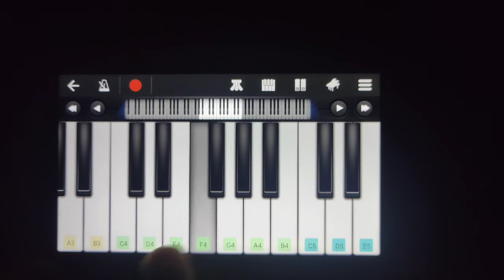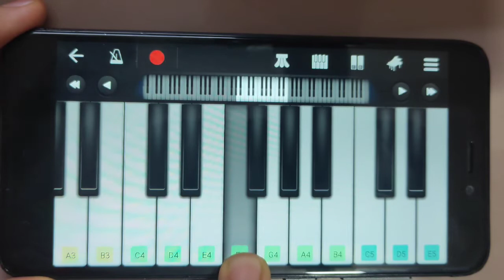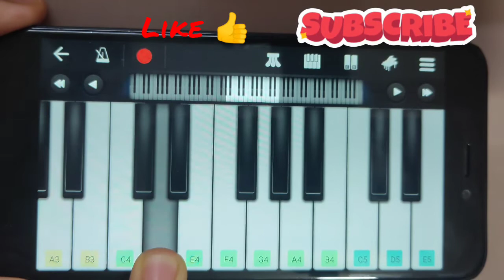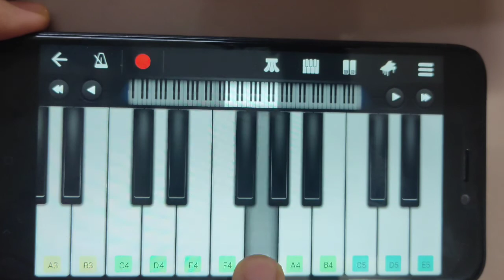Dil bechara on mobile#walkband